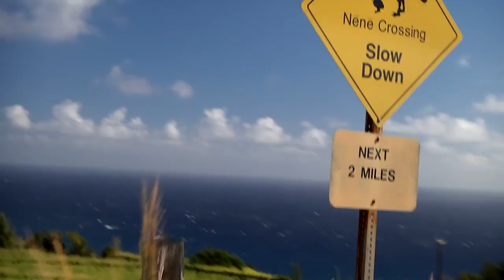Lel Tone's Island Adventure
Between guiding in Alaska, skiing in Switzerland, and paddleboarding in Baja, Eddie Bauer guide Lel Tone has ticked a ton of active, adventure travel miles. But until a few months back—when she joined fishing guides Andrew Bennett and Adrienne Comeau on a bonefishing and paddleboarding mission to an undisclosed location—she had never experienced the Hawaiian Islands. The culture, the vistas, the bonefishing and the chill, infectious aloha vibe she experienced set the hook and made the islands one of her new favorite destinations.